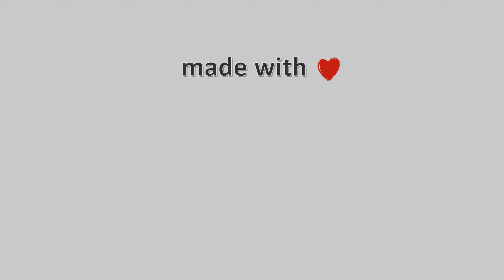🍂 26-October-2023, Κάμερα Νεραϊδοχωρίου Τρικάλων Timelapse, Timelapses.gr 🇬🇷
Ιδιοκτησία – Χορηγία: Ταβέρνα Μαργαρίτης – Meteo Thessalia Team \H κάμερα έχει προσανατολισμό νοτιοδυτικά, βρίσκεται σε υψόμετρο 1150 μέτρων με θέα την Λουπάτα, Μαρόσα και Αυγό που βρίσκονται πάνω στην οροσειρά της Πίνδου.\ 🇬🇧 \ 🔔 Subscribe to the Channel 🌅 Amazing Sunrise In Greece \ ❄️ Snowy Greece \ 🌈 Coloured Sky 🎥 Camera host Chrysi Efstathiou - Sweet Melancholia Video Compiled of 1326 Photo Images\⌛ Processing Time: 31 minutes, 41 seconds\Timelapse Generated \Facebook \trikala